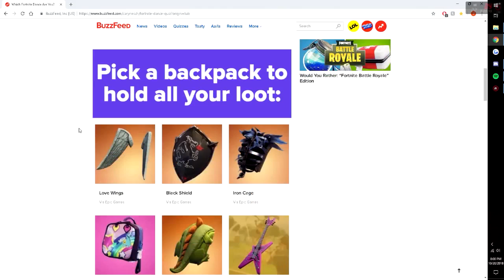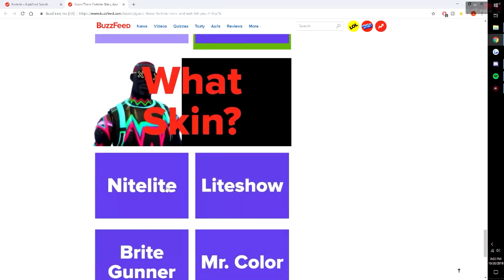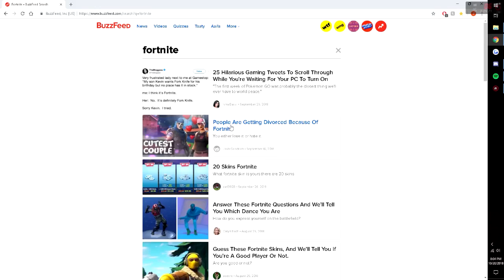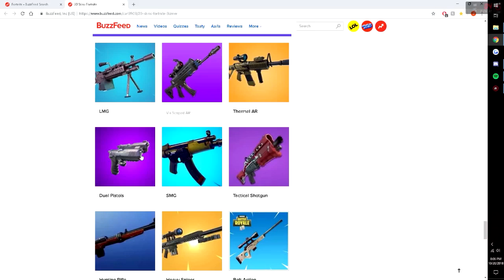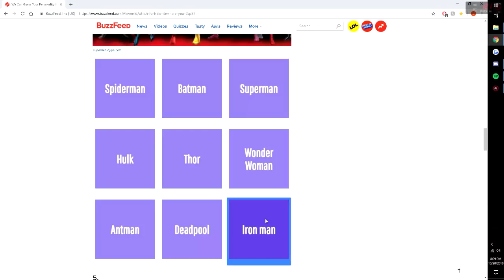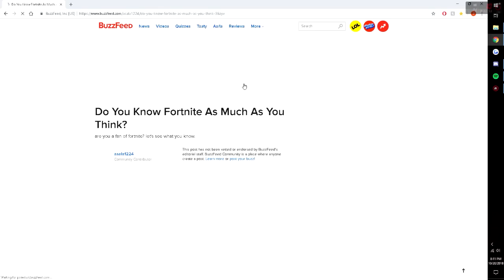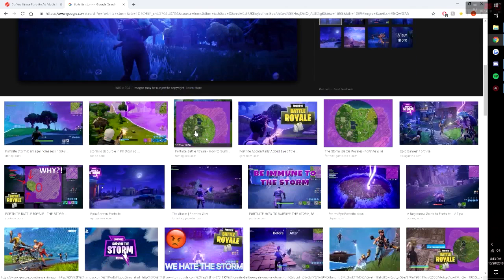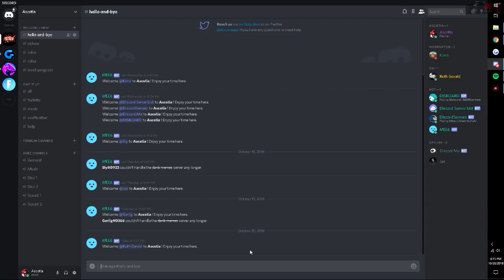The World of Fortnite BuzzFeed Quizzes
This was painful.